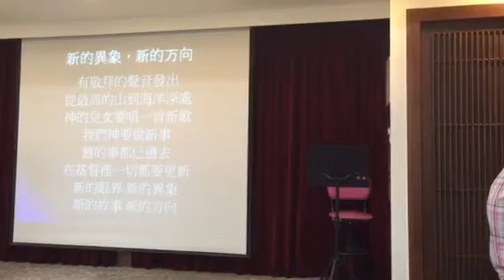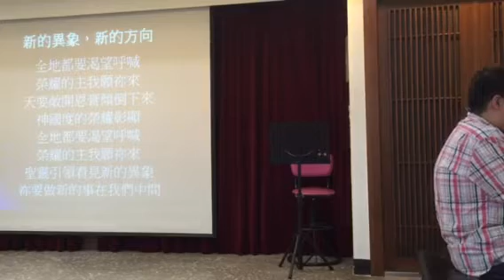新的異象、新的方向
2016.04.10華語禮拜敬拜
司琴、領唱：劉佳聖弟兄